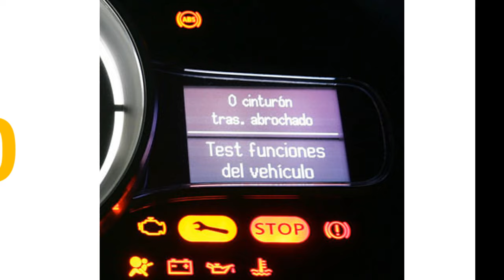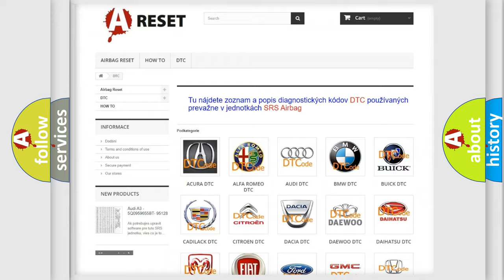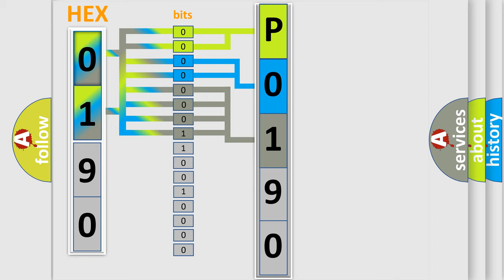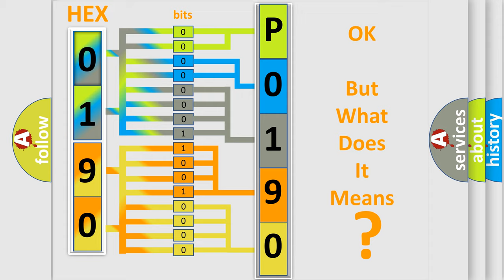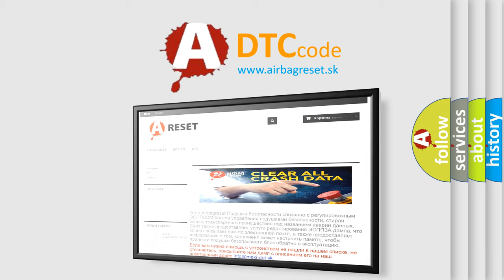DTC Saturn P0190-03 Short Explanation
Contents:
0:21 Basic DTC analysis according to OBD2 protocol standard.
1:48 Insight into programming
2:58 A diagnostically understandable description of the Diagnostic Trouble Code
3:05 Basic error definition

Make:
Saturn
Code:
P0190 03
Definition:
AV Control Unit (Bluetooth Module)
Description:
Internal malfunction of AV control unit (Bluetooth module connection malfunction) is detected.